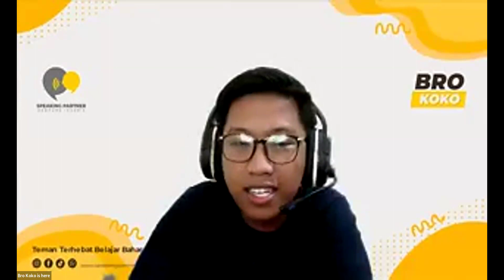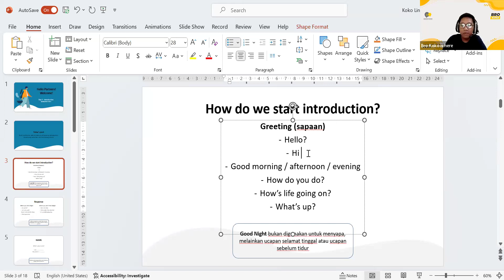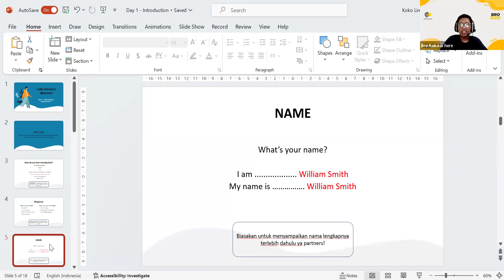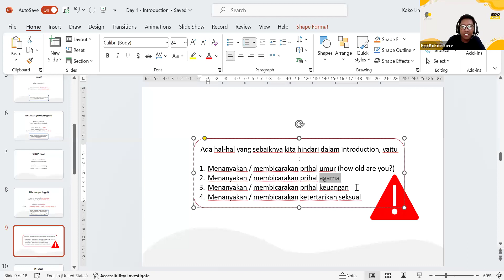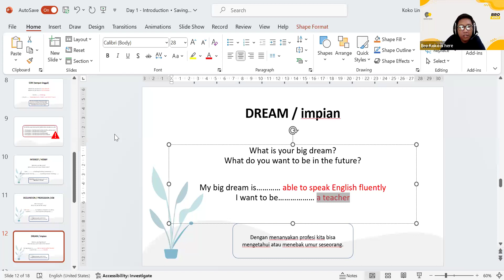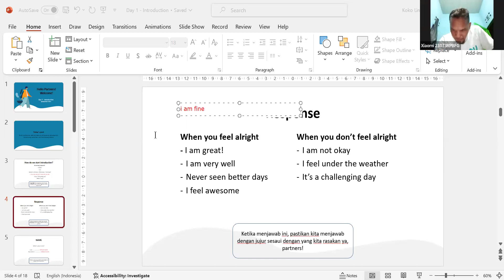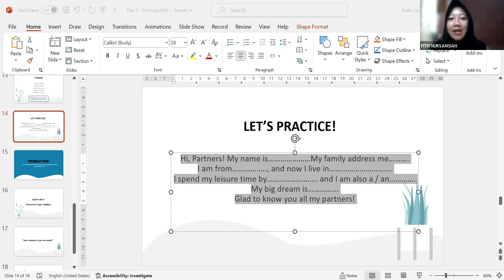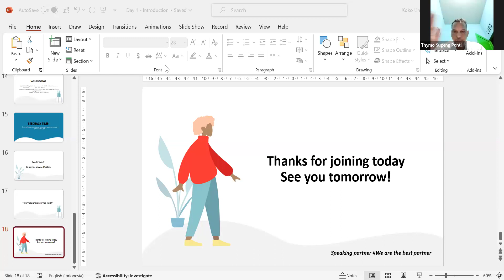Lancar Bahasa Inggris speaking Partner tentang Introduction level 1 #1